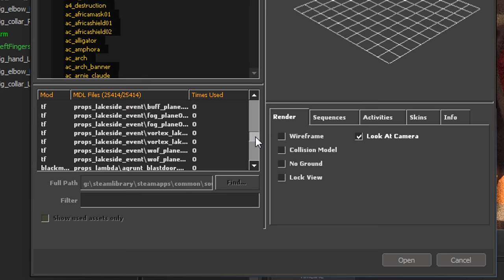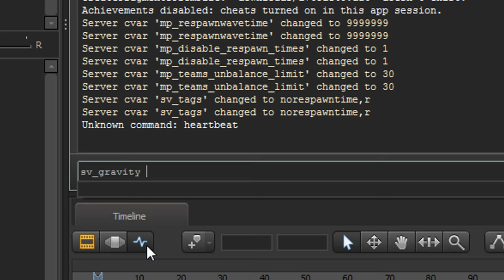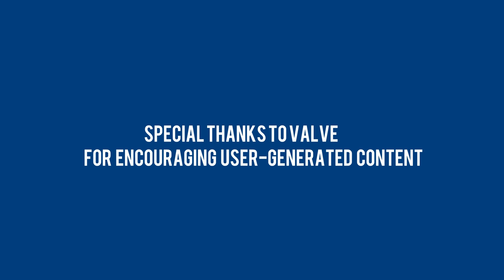Animation vs. Animator (Saxxy 2014 - Winner of Best Overall)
I am completely stunned that I won the Best Overall category. I would like to thank everyone who supported this video and helped me reach the finalists, and thanks for all the compliments!

After countless of hours have been poured into this project, it's finally completed. It is, by far, the longest and most time consuming animation project I've done so far, and is sort of a sequel to a video I made earlier: "The Power of the console" It's what I based this video on, where I explored the idea of having a direct relationship between the animator and the animation, and breaking the boundaries between them. You asked for a series, but I made this instead. I hope this turned out entertaining and gave you a good laugh.

I did all the animation, scenework, storywriting, sound editing, lightning, and particle effects myself.